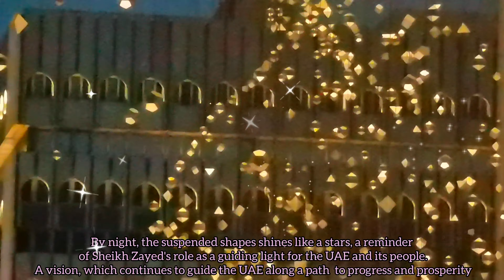How's my Afternoon at Founder's Memorial?@bushyoung1843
Solo Ride Part 1 - find out where is Afternoon??